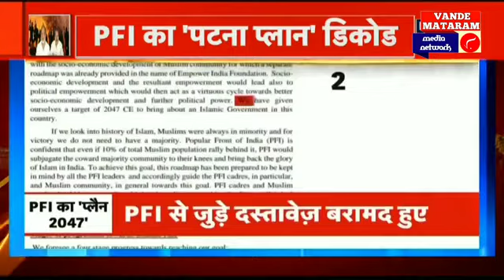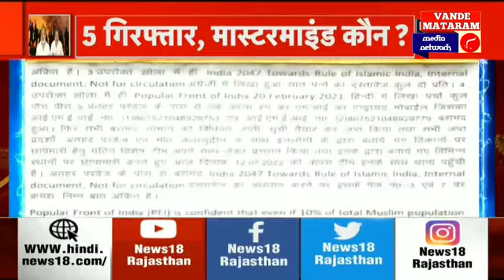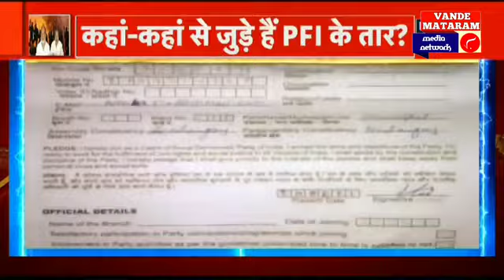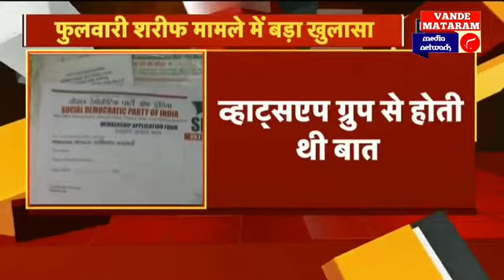Plot Targeting PM Modi's Patna Visit Busted, PFI's 'Establish Islamic Rules By 2047' Document Found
In a sensational department, the Bihar police have during a raid recovered an eight-page document that talks of 'Establish(ing) Islamic Rules By 2047'. So far, four people - Mohd Jallauddin and Ather Parvez - have been arrested for indulging in anti-India activities. While Jallauddin is a retired police officer of Jharkhand, Parvez is a former member of SIMI and is currently with PFI and SDPI. SIMI, a terror organisation, is banned in India.

पीएम मोदी के पटना दौरे की साजिश का भंडाफोड़, PFI का '2047 तक इस्लामिक नियम स्थापित करें' दस्तावेज मिला

एक सनसनीखेज विभाग में, बिहार पुलिस ने एक छापे के दौरान आठ पन्नों का एक दस्तावेज बरामद किया है जो '2047 तक इस्लामिक नियम स्थापित करें' की बात करता है। अब तक चार लोगों - मोहम्मद जल्लाउद्दीन और अथर परवेज - को भारत विरोधी गतिविधियों में शामिल होने के आरोप में गिरफ्तार किया गया है। जहां जल्लाउद्दीन झारखंड के सेवानिवृत्त पुलिस अधिकारी हैं, वहीं परवेज सिमी के पूर्व सदस्य हैं और वर्तमान में पीएफआई और एसडीपीआई के साथ हैं। भारत में आतंकी संगठन सिमी पर बैन है।

Vande Mataram Media Network bangla is an exclusive news channel on YouTube that streams news related to West Bengal, Nation and the World. The channel also has contemporary topic based debate and subject special series which are interesting and informative. Our channel aims to update the viewers with the current news.

বন্দেমাতারম মিডিয়া নেটওয়ার্ক একটি আঞ্চলিক ইউটিউব নিউজ চ্যানেল যেখানে আপনি পশ্চিমবঙ্গের, দেশের এবং বিশ্বের নানা খবর জানতে পারবেন। খবরের সাথে আপনি এই ইউটিউব নিউজ চ্যানেলে সমসাময়িক বিতর্ক ও তথ্যযুক্তি স্পেশাল সিরিজও দেখতে পাবেন।